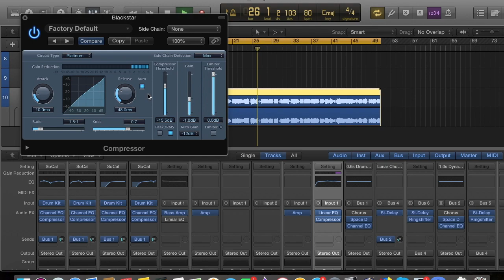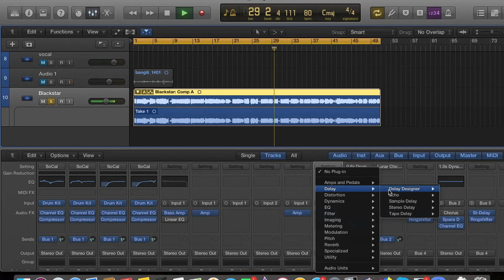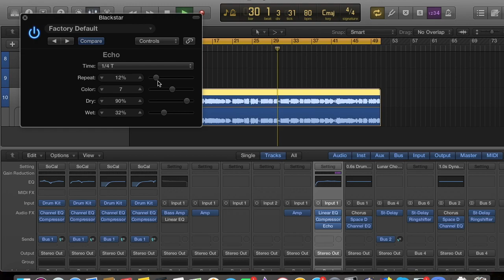Alifchief's Weekly Vlog #1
A vlog series documenting the making of my music.